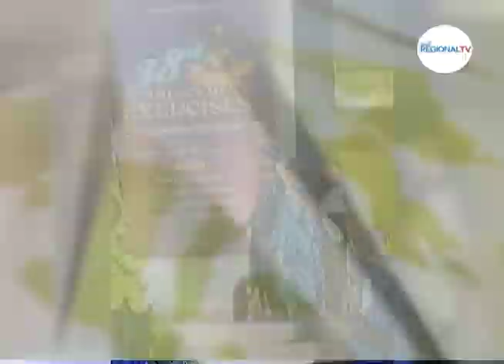Balitang Bicolandia: Good Vibes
Estudyante sa Nabua, tano daw may darang litrato ni National Artist Nora Aunor sa saiyang graduation?